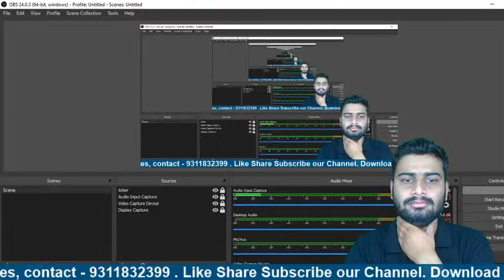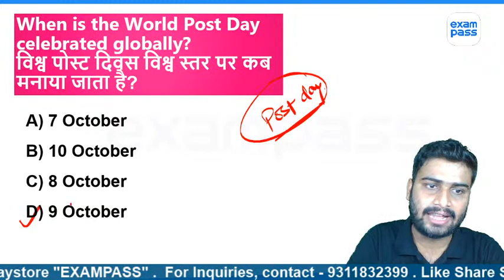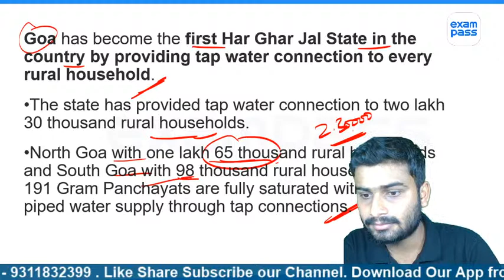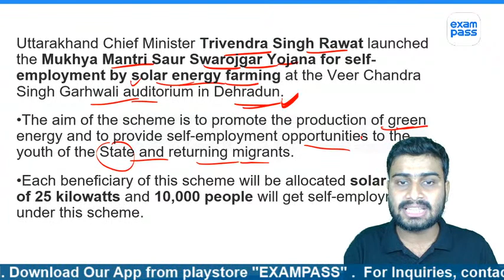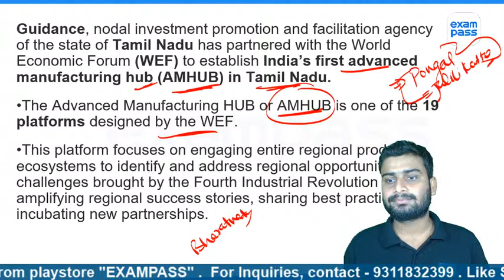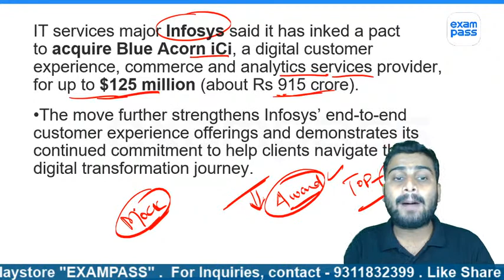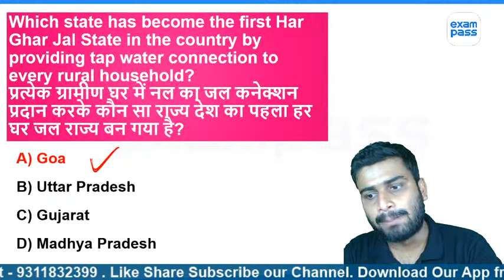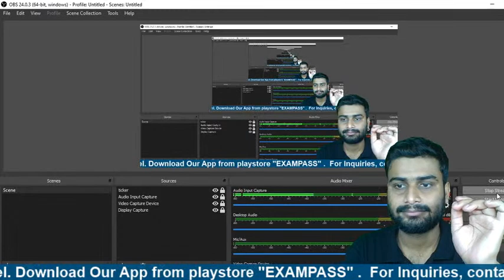Daily Current Affairs | 12th October Current Affairs | Today Current Affairs | Vaibhavshow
Current Affairs
1st september current affairs
Today Current Affairs
currentaffairs
1stseptembercurrent affairs
September current affairs
2nd september current affair
current affairs
10th october current affairs
11th october currentaffairs
12th current affairs